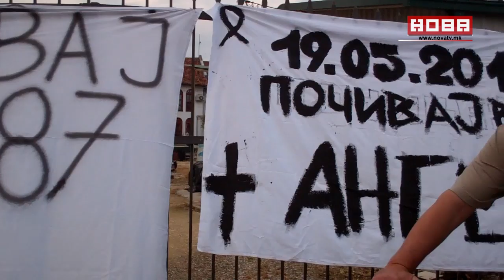Немири во Ѓорче Петров